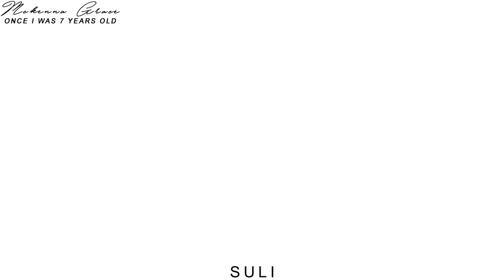Mckenna Grace | 'Once I Was 7 Years Old' {+Paige}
{HD}
First Collab With Paige and I love how it turned out!!
Yes. Another Mckenna video... Sue me.